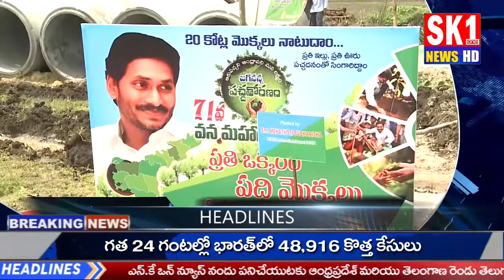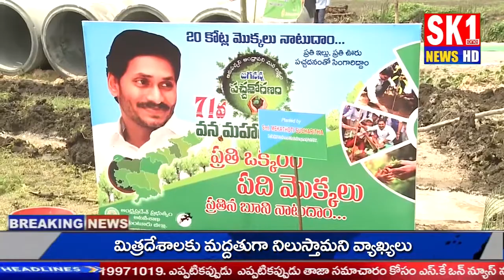2PM | SK1NEWS | 25th July 2020 - SK1 NEWS HD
SK1 NEWS Channel is the popular Telugu News channel Across Telangana and Andhra Pradesh.